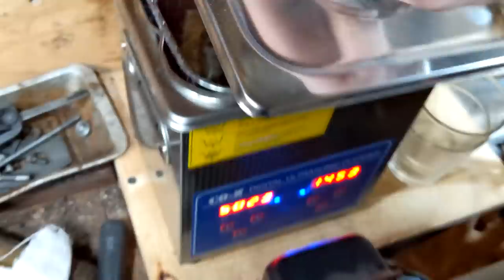Broken Circular Saw - Perfect Restoration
In this video, I restore an old model 77 Skilsaw that has the bigfoot saw extension kit on it. I found this saw in someone's basement and paid $10 for it. The saw was really rough when I got it. It didn't work, had broken castings, and was missings parts. This was definitely my most time-consuming restoration, but I am happy I did not give up on it. This saw cost me $10 and after around $30 in parts, I have a very nice circular saw that runs perfectly.

Timestamps:
0:00 Start
0:32 Saw demo of how it ran when I got it
0:39 Start of dismantling
3:29 Checking to see if it didn't run just because of a dirty commutator
3:40 The previous owners "repairs"
3:45 Removing the brush housings
4:39 General dismantling continued
6:11 Taking apart the worm drive housing
7:42 The commutator is finally free
9:11 Setting up the commutator in the metal lathe
9:33 Machining the commutator round gain
10:03 Testing the runout on the machined commutator
10:07 Cleaning off the commutator after machining
10:11 Cleaning the bolts from the worm drive housing
10:22 Wiping off the bolts from the degreaser
11:22 Putting the degreased bolts into Evaporust
11:28 Cleaning the de-rusted bolts
11:45 Cleaning the worm drive housing in degreaser
12:29 Stripping the old paint off the saw
13:02 Sanding off any remaining paint
13:21 taping off the housing
13:35 Wiping down the housing with acetone
13:49 Painting the saw body
14:14 Making new gaskets for the worm drive housing
15:42 Re-assembling the worm drive housing
18:10 Whitening the old yellowed plastic cover
18:24 Sanding off imperfections in the handle
18:43 Painting a new clear coat onto the handle
18:59 Modifying the new brush housings
19:18 Drilling out the new brush housings to fit the old brush guides
20:17 De-greasing the bolts for the outer housing
20:26 De-greased bolts go into the Evaporust
20:33 Installing the new brush housings in the saw body
20:58 Taking the bolts out of the Evaporust
21:39 Taking apart the final parts of the housing to clean them
22:12 Final parts from the housing go into the Evaporust
22:31 Out of the Evaporust
23:20 Wire wheeling the de-rusted parts to make them shiny
23:47 Replacing the broken bolt
23:57 Installing the new cord and cord sleeve
24:49 Attaching the wrench to the cord
24:55 Continuing the final assembly
27:50 Testing if the saw runs after assembly
28:04 Repairing the broken saw blade cover
28:21 Fitting the patch to the cover
28:24 Braising the cover back together
28:48 Making the riser block
29:08 Making a new control lever arm
29:20 Reinforcing the control lever arm
29:52 Cleaning the aluminum body covers
30:02 Re-painting the top blade cover
30:17 Sanding off any overspray on the top blade cover
30:22 Seeing how much the yellowed plastic whitened
30:26 Assembling all the aluminum parts
31:20 Installing the new blade
32:00 Applying the NOS sticker
32:07 Testing how the saw cuts
32:53 The final product